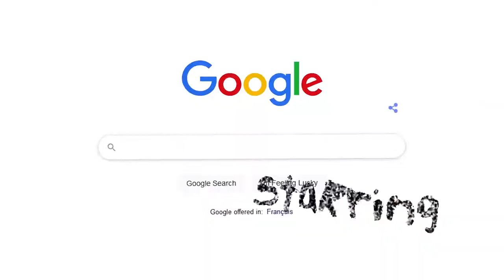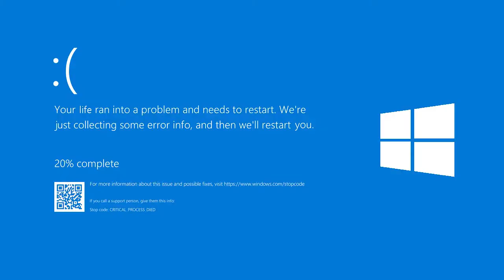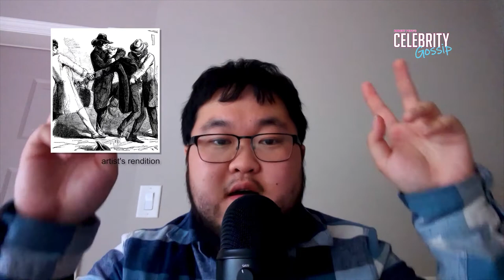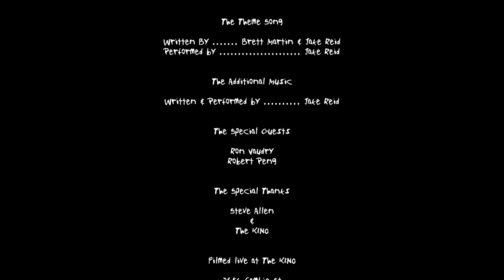The Brett Martin Show - Feat. Ron Vaudry, Robert Peng, & Sam takes an IQ test! - S01E07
Brett & Sam sit down with Comedian Ron Vaudry, Robert Peng debuts his new segment, "Celebrity Gossip with Robert Peng, and finally Sam the sidekick gets an IQ test.

Featuring:
Ron Vaudry
Robert Peng

A Very Special Thank You:
Steve Allen & the KINO

Show Contents:
00:00 - Intro
00:22 - Opening
01:51 - Jokes
04:26 - IQ Test
10:09 - Ron Vaudry Interview
25:05 - Robert Peng's Celebrity Gossip
28:33 - Outro

Links:
Ron Vaudry